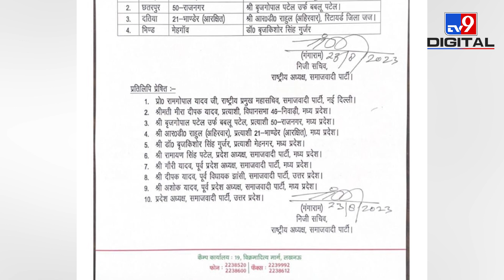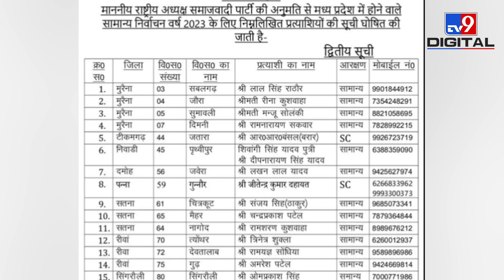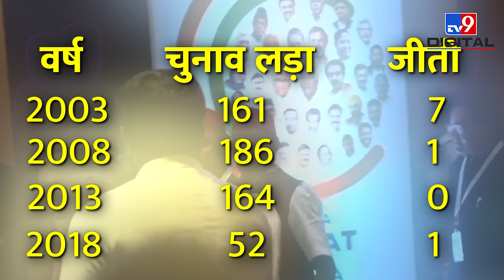MP Election : सीटों पर फिर भिड़े Akhilesh - Rahul ? I.N.D.I.A. गठबंधन टूट गया ?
MP Election: Akhilesh-Rahul clash again on seats? I.N.D.I.A. The alliance broke?

CREDIT-
Prriyyank Vajpai - Producer/anchor
SONIA- VIDEO EDITOR